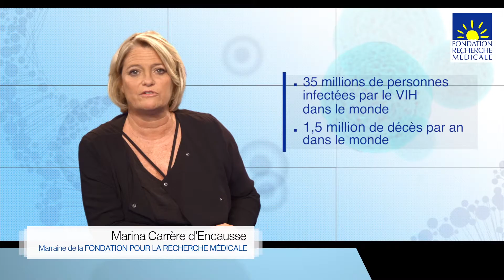Sida : ITW de Olivier Lambotte - 2015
Marina Carrère d'Encausse fait le point sur le sida avec le PR Olivier lambotte